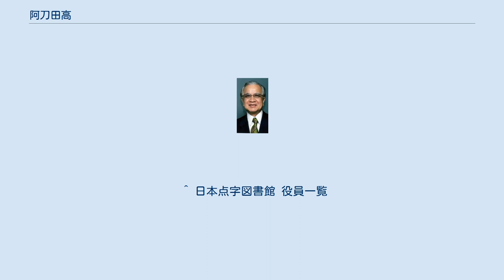阿刀田高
阿刀田 高（あとうだ たかし、1935年1月13日 -）は日本の作家、小説家。
「奇妙な味」の短編で知られる。
2007年から2011年まで日本ペンクラブ会長を務めた。
 東京生まれ。
一人の兄と三人の姉の下で双子の兄として生まれるが、弟は1歳になる前に早世。
両親は共に宮城県仙台市の出身だった。
父方の伯父の阿刀田令造は西洋史学者で第二高等学校第9代校長を務め、名校長と謳われた。
令造の父の阿刀田義潮（よしとも）は宮城県名取郡下増田村（後の名取町・現：名取市）の初代村長だった。
遠縁には岸信介・佐藤栄作兄弟の実兄である佐藤市郎がいる。
 本籍は東京・西荻窪。
戦時中は父が経営していた鋳物工場があった長岡市に疎開するが、その地で長岡空襲に遭う。
戦後も中学校（長岡市立南中学校）卒業まで同地で過ごす。
高校進学を期に上京し東京都立西高等学校に入学する。
高校2年生の秋に、父を脳溢血で亡くし、貧しい母子家庭で苦労して育つ。
少年時代から科学が好きで、海軍技師、医師、薬剤師と変化しつつも理系の職業を志望しており、エンジニアであった父も理系への進学を強く望んでいたが、高校在学中にフランス文学に興味を持つ。
父の死により進路に迷いが生じ、大学入試では文系と理系両方の学部を受験するも、合格したのは文系だけであった。
 1954年、早稲田大学第一文学部フランス文学科に入学する。
もっぱら奨学金と家庭教師のアルバイトで自活していた。
 早稲田大学に入学した当時は新聞記者を志望していたが、1955年に結核を病んで休学し、16か月間の療養生活を送る、このため志望変更を余儀なくされ、1960年に大学を卒業した後、文部省図書館職員養成所に入学する。
1961年から国立国会図書館に司書として勤務する。
このころ、恩師が出版した日本語関係の小冊子に、古今東西の殺し文句に関する随筆を発表したところ、思いがけず『朝日新聞』の文化欄に取り上げられて喜ぶ。
1964年9月、池田書店からの依頼で『ころし文句』（長崎寛との共著）を上梓する。
引き続き、池田書店から『笑いのころし文句』『ユーモア一日一言』などの随筆集を刊行する。
1969年、著書『ブラックユーモア入門』（KKベストセラーズ）がベストセラーとなったことに勇気を得て、1972年に退職し、筆一本の生活に入る。
コント、翻訳、広告文案などを手がける。
 1978年、短編集『冷蔵庫より愛をこめて』が直木賞候補となる。
1979年、短編『来訪者』で第32回日本推理作家協会賞を受賞。
1979年、短編集『ナポレオン狂』で第81回直木賞を受賞。
1995年、『新トロイア物語』で第29回吉川英治文学賞を受賞。
2003年、紫綬褒章。
2007年より日本ペンクラブ会長。
現在は新田次郎文学賞、直木賞、小説すばる新人賞選考委員、講談社『小説現代』のショートショート・コンテスト選考者を務めている。
2012年4月に山梨県立図書館館長に就任した。
 ミステリーやブラックユーモア分野でのショートショート、エロスが盛り込まれた短編が多く、今日までに書いた短編の数は800にもおよぶ。
ショートショートに関しては、「星新一ショートショートコンテスト」の審査員を引き継ぐなど、星新一死後の第一人者的存在である。
 また、『ギリシア神話を知っていますか』など、世界各国の古典を軽妙に読み解いた随筆でも知られる。
世界の宗教ダイジェスト本『旧約聖書を知っていますか』『新約聖書を知っていますか』『コーランを知っていますか』の三部作を出版している。
 出生時は双子であった。
最初に出生した子を弟にするか兄にするかで議論があったが、「最初に生まれた方が兄だ」という父親の判断で、兄につけられる予定だった「高」に命名される。
なお、弟は早世した。
本人は「名前のおかげで長生きできたのかもしれない」とエッセイで書いている。
 姉を肺結核で亡くしている。
 西高校時代は文芸部に所属し、黒井千次と知己になる。
清水幾太郎の娘が西高校の同窓で、高校によく清水が講演にきていた。
 文部科学省設置の文化審議会の会長を務める。
1993年から1997年にかけて日本推理作家協会理事長も務めた。
1995年からは直木賞選考委員も務める。
 阪神タイガースのファンであり、テレビ番組において、「1973年10月10日に行...